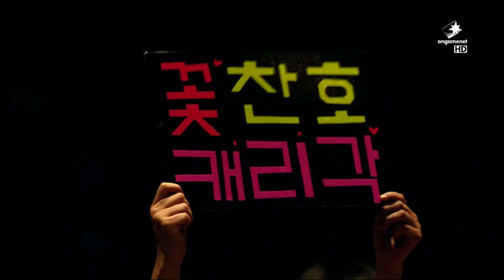Jin Air Green Wings vs KT Rolster - Game 2 | LCK Summer Split 2015 W2D4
LCK Summer Split 2015 W2D4: Jin Air Green Wings vs KT Rolster - Game 2

[HS] Hearthstone: Heroes of Warcraft:
◗ Coming soon!

[SMT] Smite
◗ Coming soon!

◗ Coming soon!